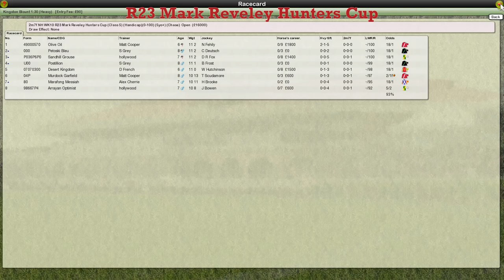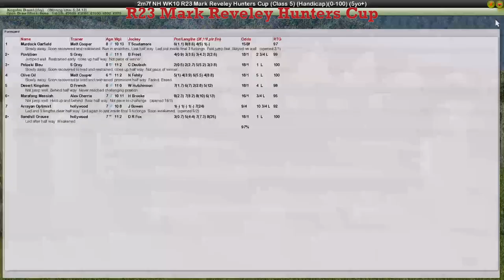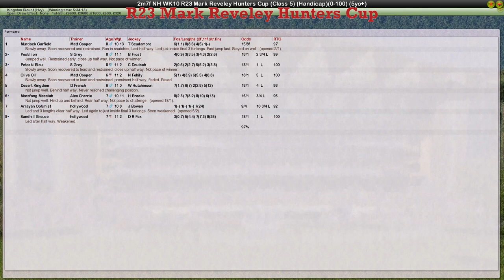NH WK10 R23 Mark Reveley Hunters Cup